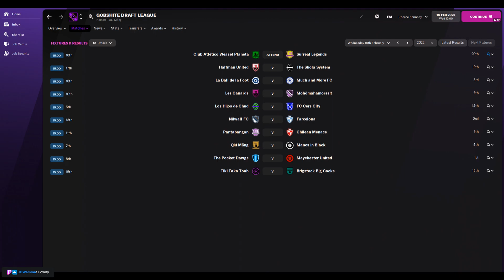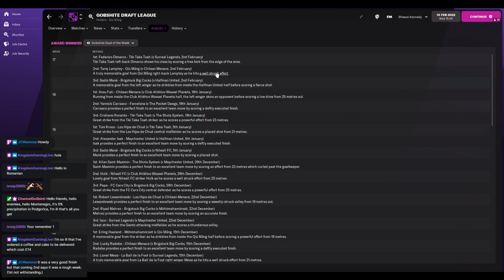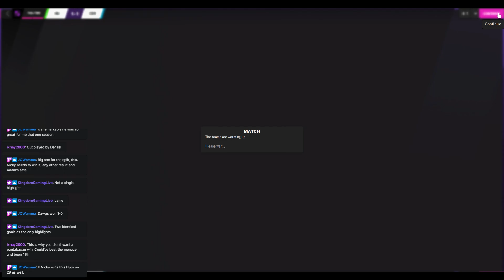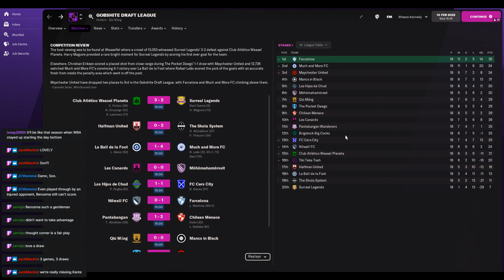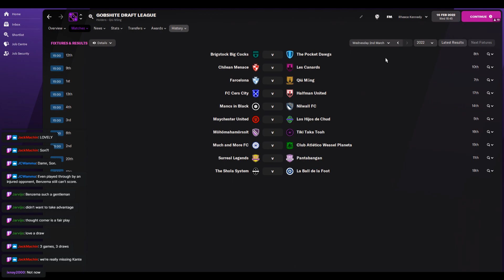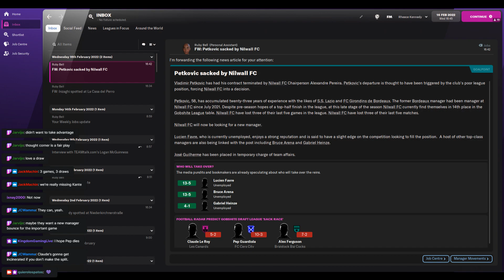GDL - Season 14 - Week 18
One week left till the split, it's getting very close -- Watch live